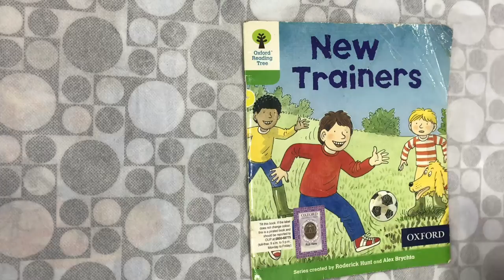New Trainers… Oxford Reading Tree.. Series created by Roderick Hunt and Alex Brychta…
The reading of New Trainers - Oxford Reading Tree is an amazing learning opportunity for kids where they can see the pages of book while children can see how to pronounce and read the new trainers.